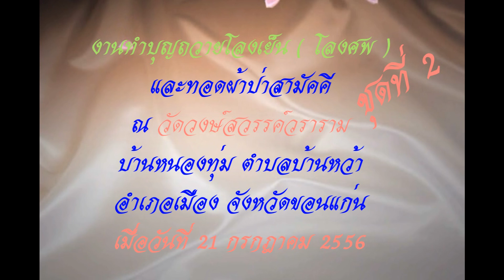ทำบุญถวายโลงเย็นบ้านหนองทุ่ม ตำบลบ้านหว้า อำเภอเมือง จังหวัดขอนแก่น ชุดที่ 2